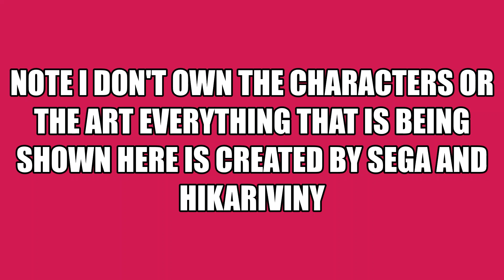Team Dark Rouge, Kari and Shadow's best moments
Note I don't own the characters or the art everything that is being shown here is created by Sega and Hikariviny.

These guys really do work together.

Shadow and rouge belongs to Sega.
Kari belongs to Hikariviny.